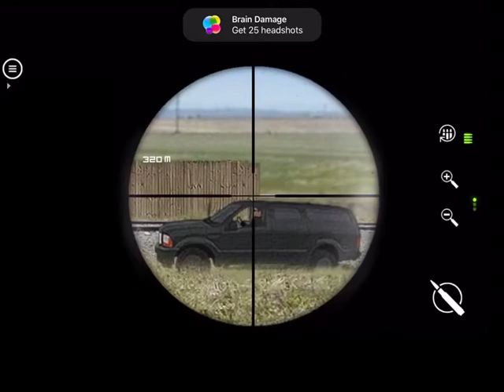LONE WOLF Part 2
Sorry if it was too short at the end there it glitched